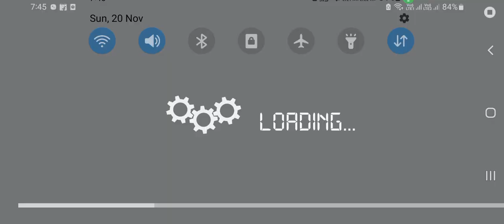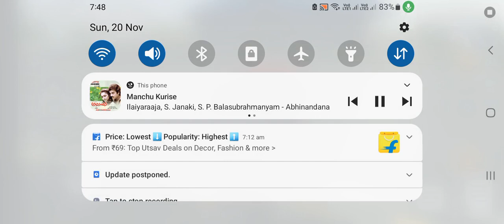Maruti Suzuki s-presso VXI+ CAR MOD 2019 MODEL BUSSID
Maruti Suzuki s-presso VXI+ CAR MOD 2019 MODEL BUSSID bussid bussimulatorindonesia roshanhariharan MarutiSuzuki s-presso